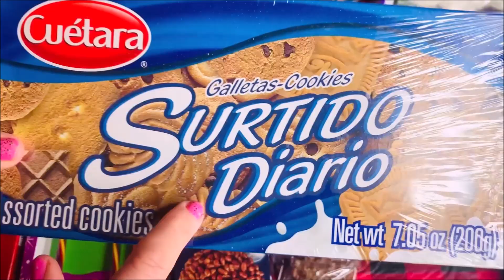Unboxing Gallates SURTIDO Cookies Variety Box from 99 cent only store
Unboxing Galletas SURTIDO Cookies Variety Box from 99 cent only store

New Snacks Christmas Cookies Fudge OREO Milkshake Pop Tarts Unicorn Cake Lucky Charms Candy Pop Corn

CANDY BONANZA! Rainbow Unicorn Cotton Candy Push Pop Juicy drops Gummies Sour Gel Pen Candy Bars

NEW 101 Snack Opening Candy Bars Mallow Cups Halloween Peeps Cookies Clown POP Reese's 열리는 사탕

Do you like Candy ASMR? Halloween Ghost Peeps, Cotton Candy, Chocolate Bars, Peanut M&M's, 열리는 사탕

Very Yummy Candy with Fant Flyer, ASMR

Making dalgona cookies candy soon with all the fun shapes umbrella

New! A Lot of Candy in October

Unwrapping Choco chocolate Sour Patch Oreo's Reese's Mike and ike Cotton Candy NEW Party Cake Peeps

NEW SNACKS OPENING YUMMY TASTYKAKE CAKES ,PUMPKIN PEEPS, HERSHEY CANDY BARS, COOKIES UNWRAPPING ASMR American snacks candy

Crazy Candy Haul dollar tree foods candy candies chocolates sweets treats desserts